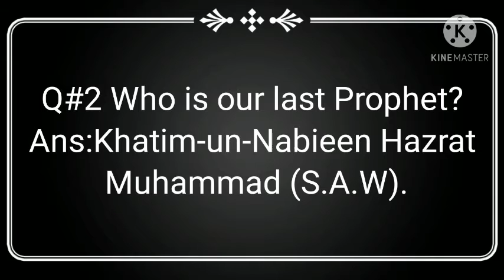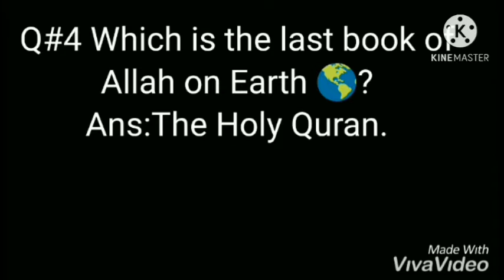P G G K & Conv D 6 Ph#5